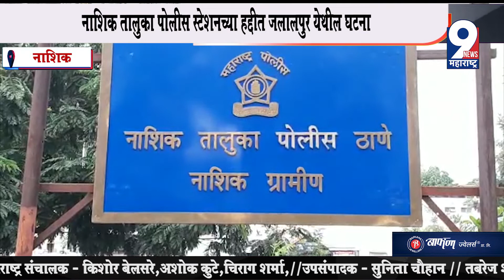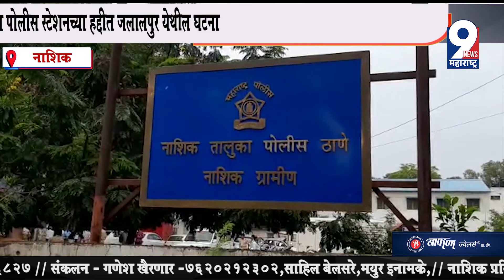9 News : भावाने भावाच्या डोक्यात टिकाव घालून केला खून!